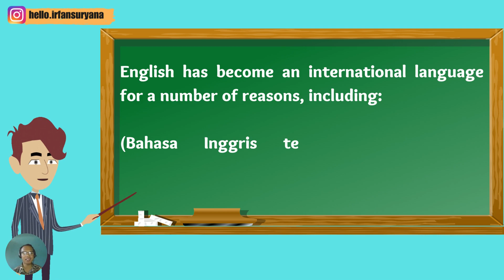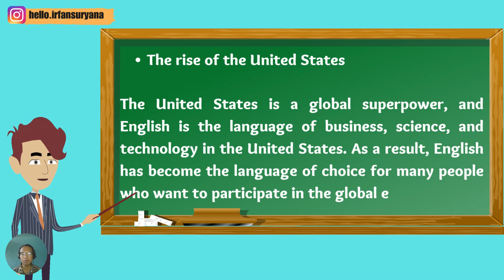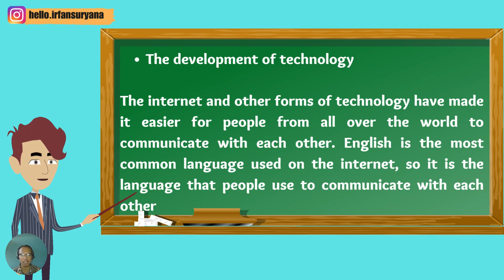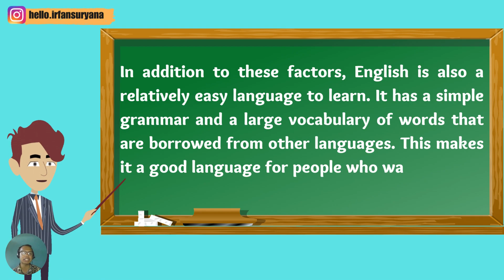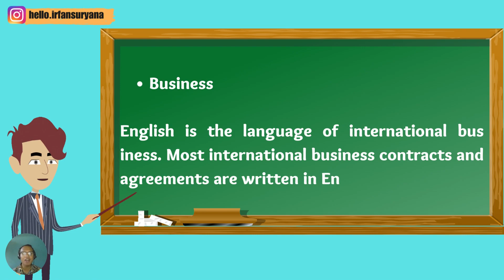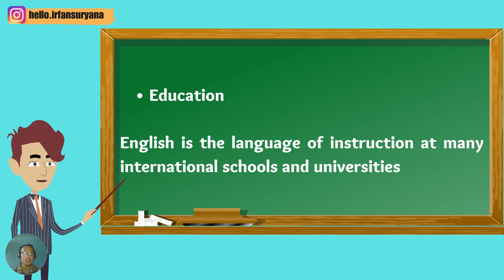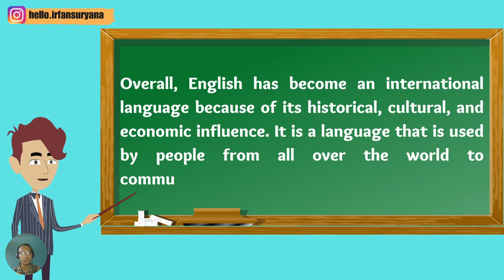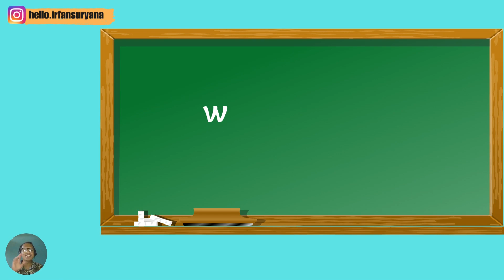Why English Become an International Language? | Mengapa Bahasa Inggris Menjadi Bahasa Internasional?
Why does English Become an International Language? | Mengapa Bahasa Inggris Menjadi Bahasa Internasional?